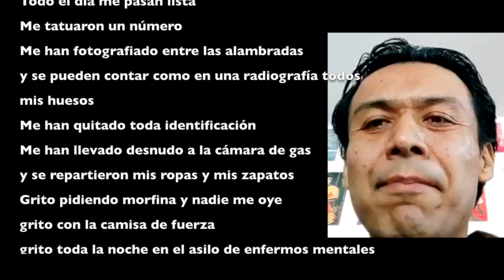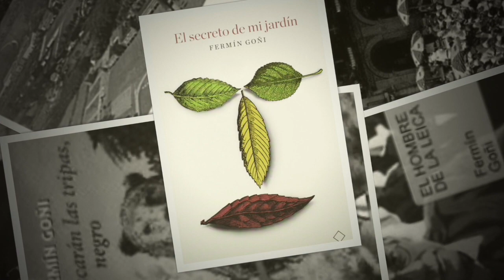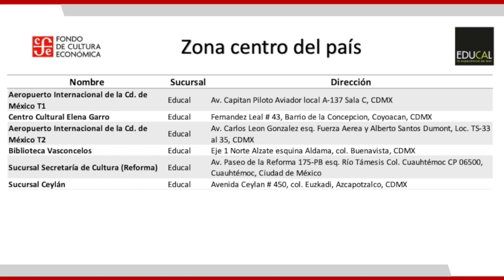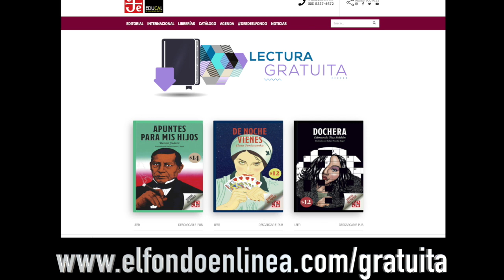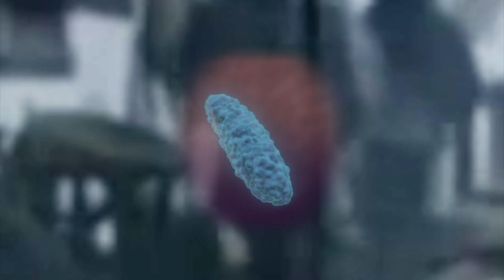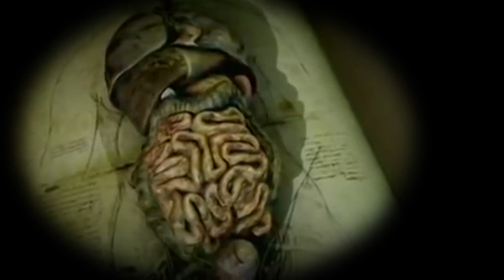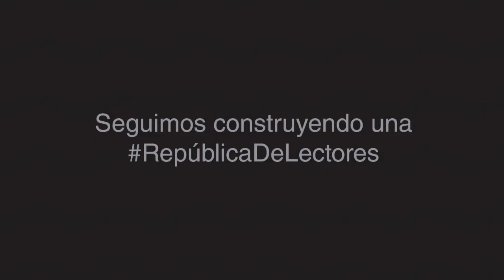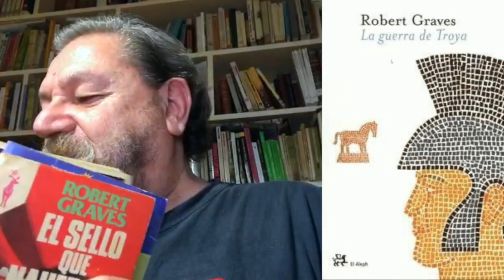Desde el Fondo 77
Hoy en Desde el Fondo:
- Rocío Martínez y Paco Taibo II entrevistan al escritor español Fermín Goñi sobre su próximo libro en la colección Popular.
- Entrevista con Emiliano Becerril, director de Editorial Elefanta, disponible en la LibreríaVirtual
- Nuevo episodio de la serie "Literatura y enfermedad" con Eduardo Monteverde.
- Rocío Martínez y Andrés Ruiz nos presentan "Hijos del Águila" de Gerardo de la Torre como el nuevo libro de la semana.
Paco Taibo habla de Robert Graves y la oferta en "Adiós a todo eso", libro publicado en coedición con la Universidad Veracruzana con traducción de Sergio Pitol.